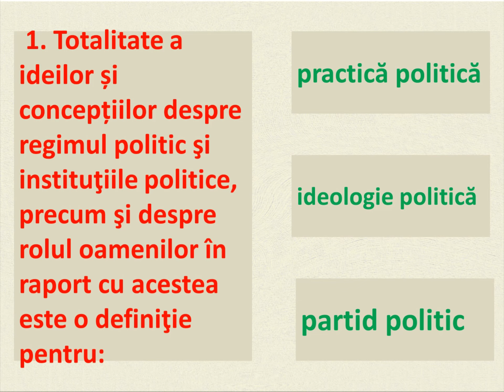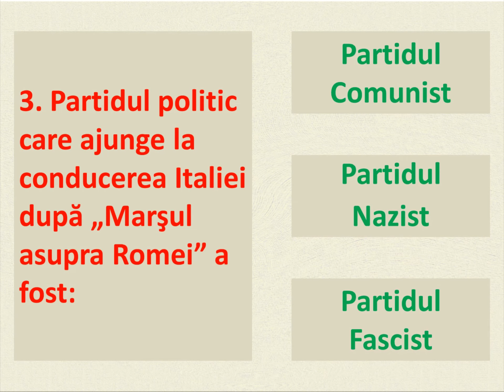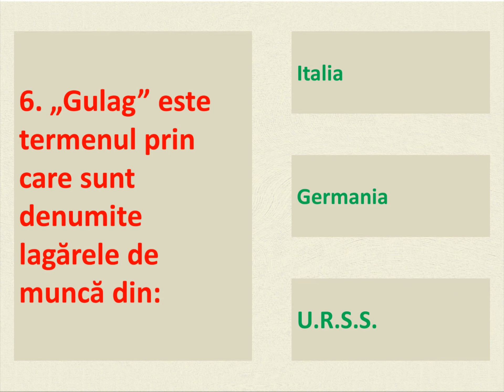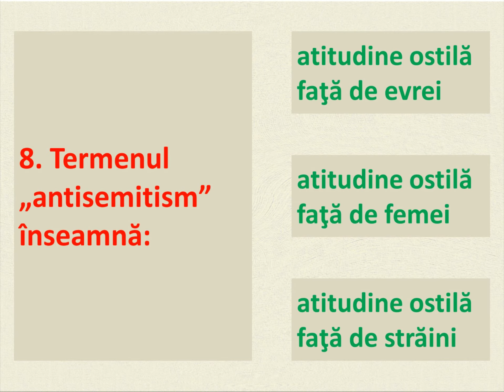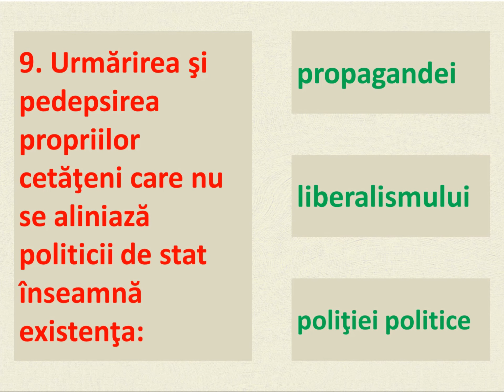TEST DE 10 întrebări şi comentat despre Practicile politice (1)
Testele în Google Forms cu afişarea imediată a punctajului se pot rezolva pe